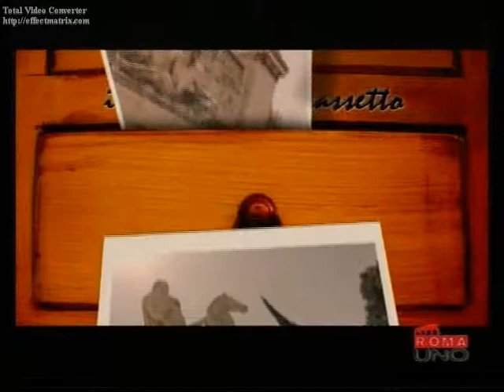ricordi nel cassetto mario di martino II° parte